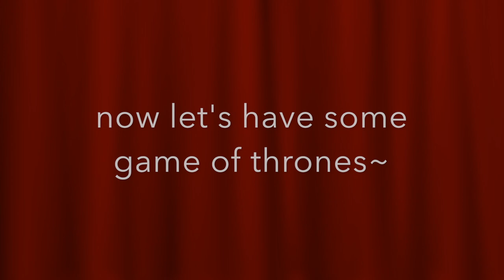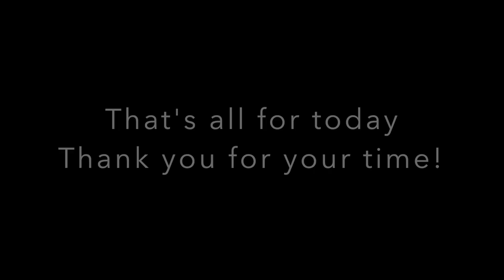Yinan's Dubbing Studio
This is Yinan's Dubbing Studio. The video is about 4 minutes long.
(The girl at the very beginning is not me~ I dubbed for her and all the characters in this video) please enjoy!